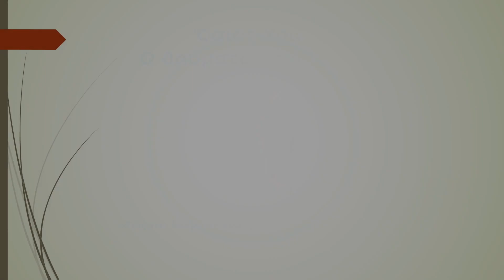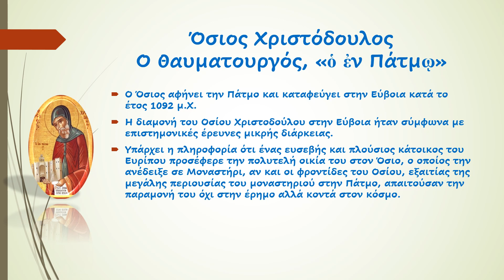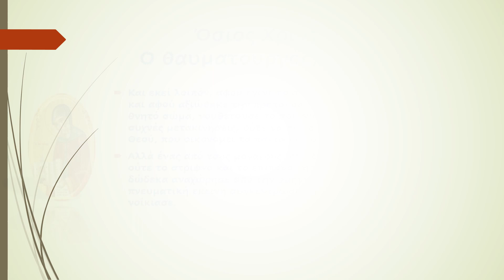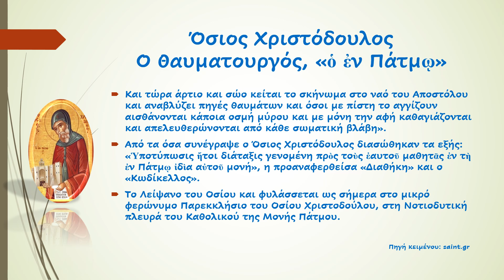Όσιος Χριστόδουλος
«Τοῖς τῶν δακρύων σου ὄμβροις, πάτερ Χριστόδουλε, τῶν νοσημάτων ἐξαίρεις...»